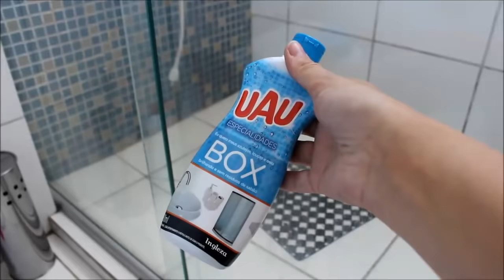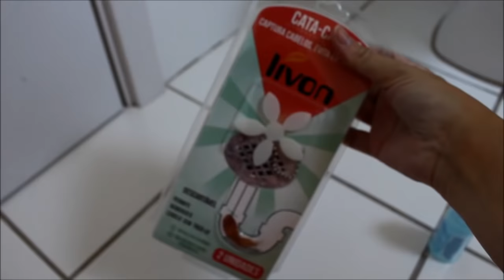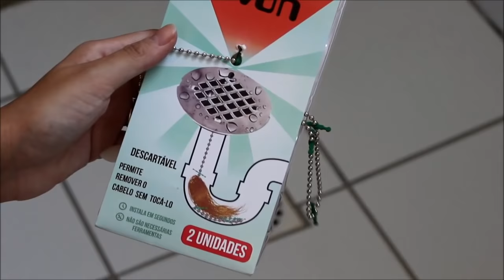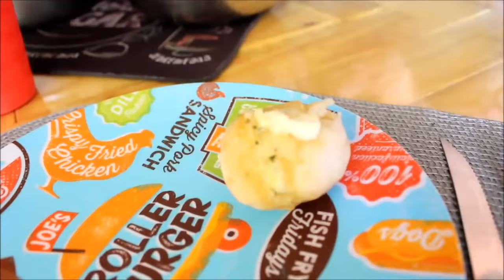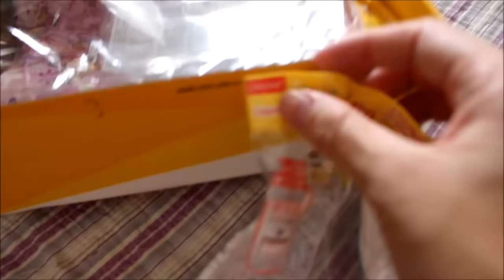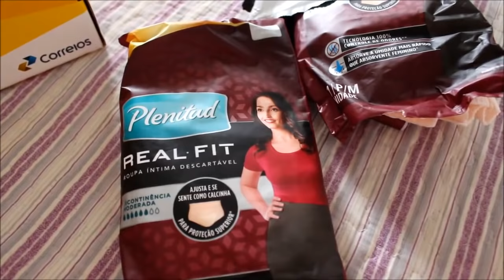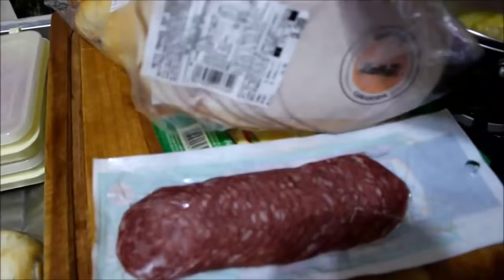Vlog ll Faxina no Banheiro l Almoço l Rotina l Tathi Fulber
★Devido a nova regra do Youtube, comentários passam por moderação ou  ficam restritos★

★SNAP★ tathianafulber